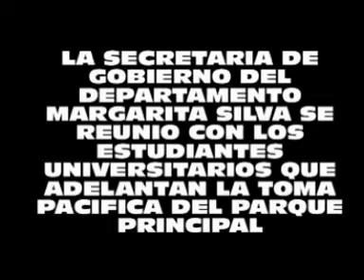NOTA SECRETARIA DE GOBIERNO DEPARTAMENTAL MARGARITA SILVA.